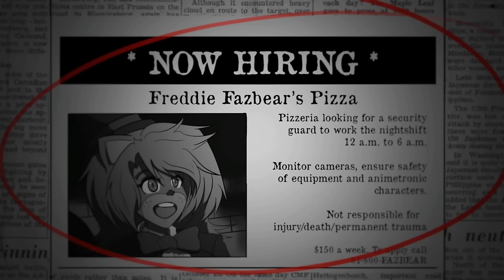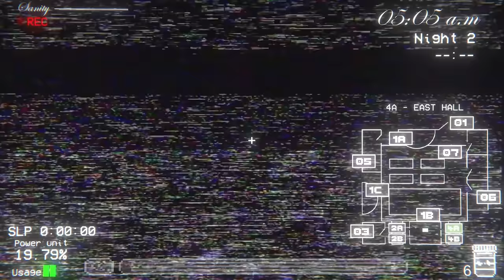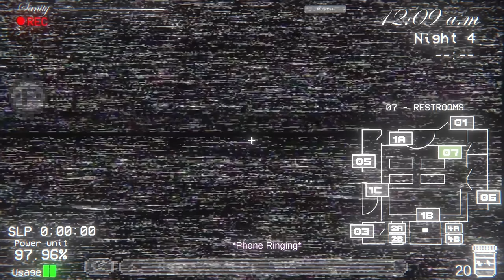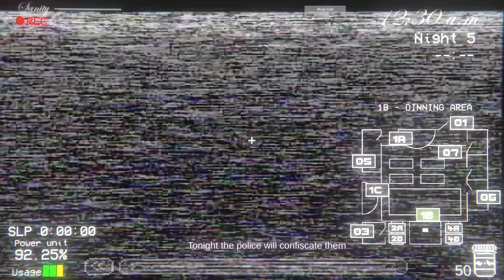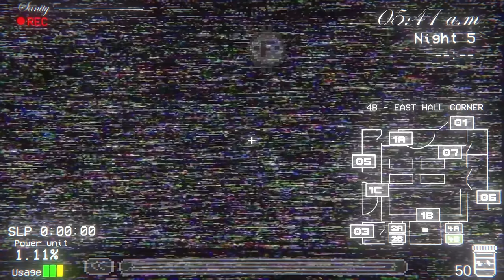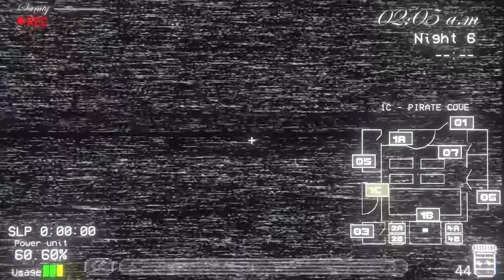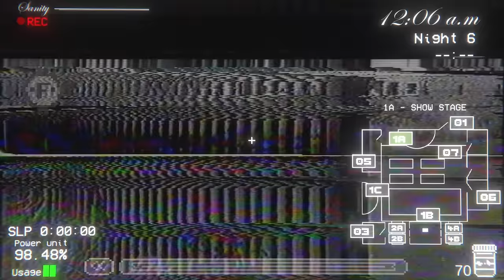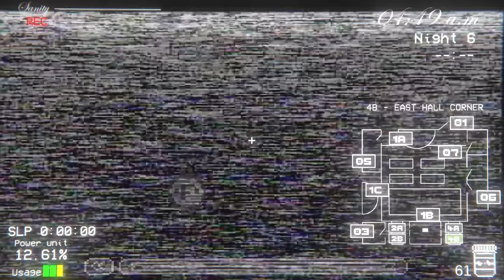Five Nights In Anime: Reborn | The Female Animatronics Do Get A Bit THIRSTY At Night! [Full Game]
*_Five Nights In Anime: Reborn!_*